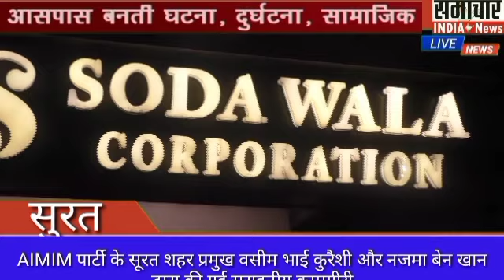AIMIM के वासिम कुरैशी की कामगिरी को दिल से सैल्यूट